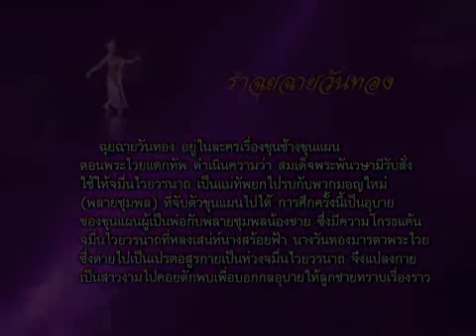ฉุยฉายวันทอง